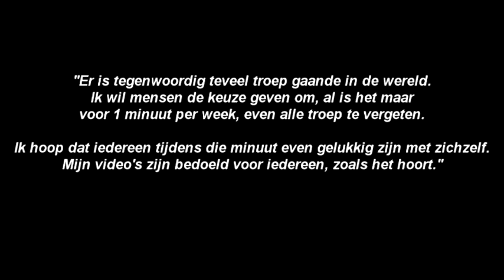Eindigt het dan hier